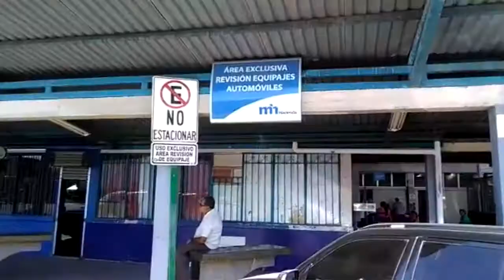NOTICIA INDEPENDENCIA PASO CANOAS